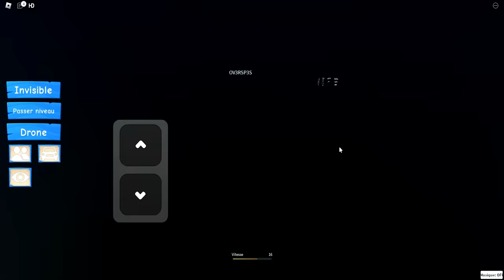TRAIN AVEC DES MINIATURES DE NOOBS dans ROBLOX ! (Cart Ride Extreme)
Chariot de manège extrême 🚗 (Cart Ride Extreme)